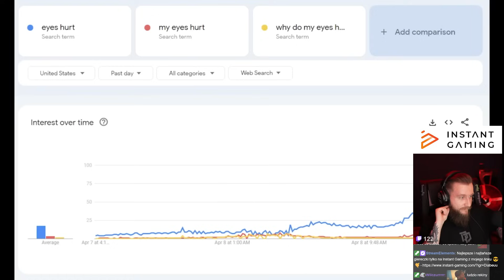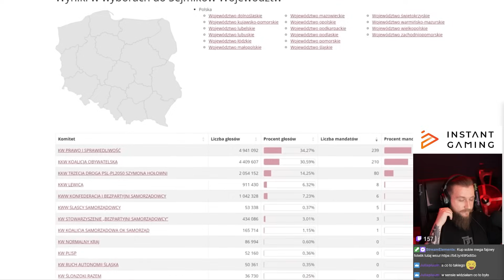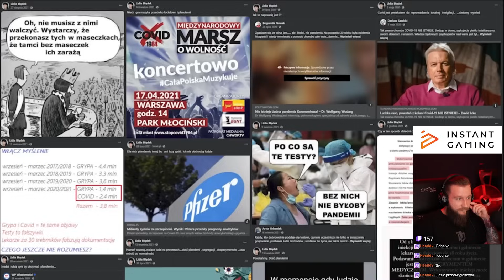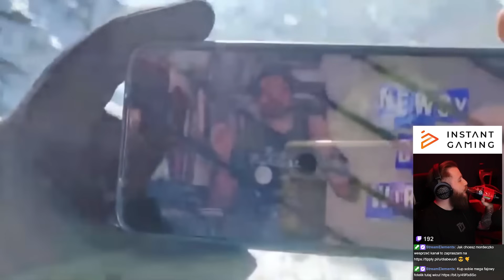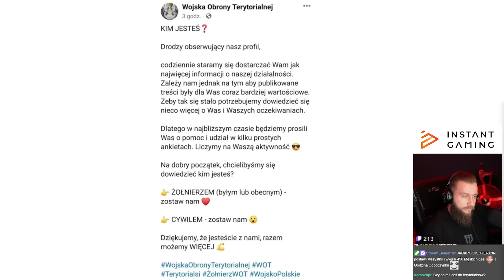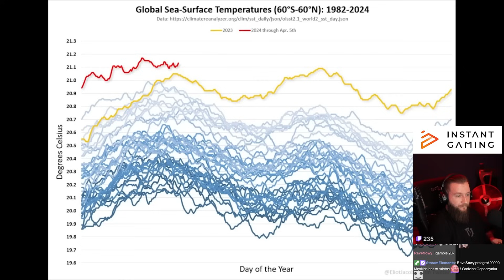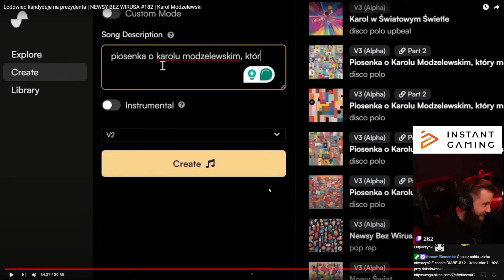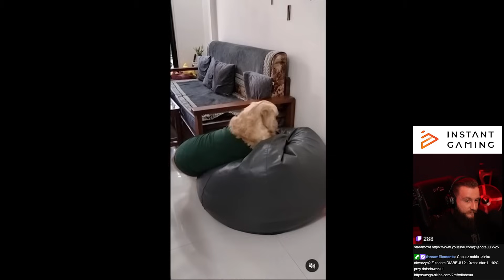WRESZCIE KTOŚ ZROBI PORZĄDEK? | @Diabeuu ogląda